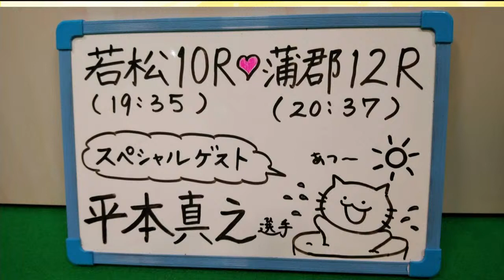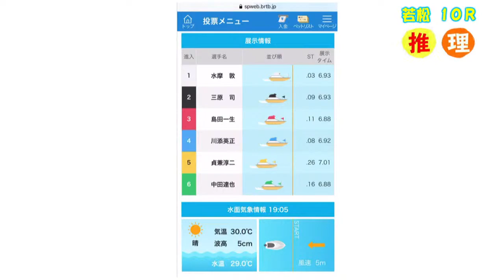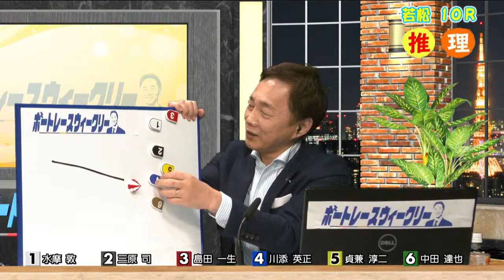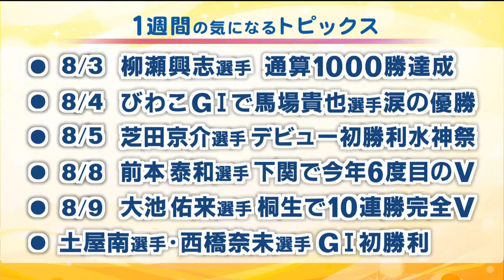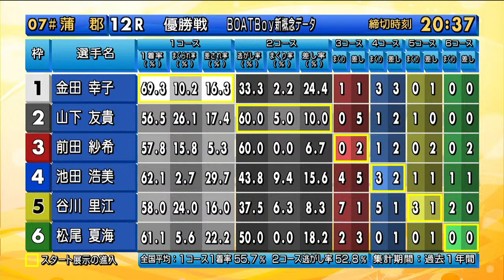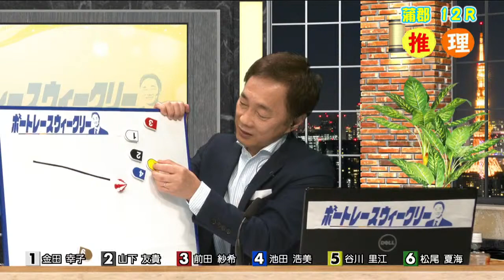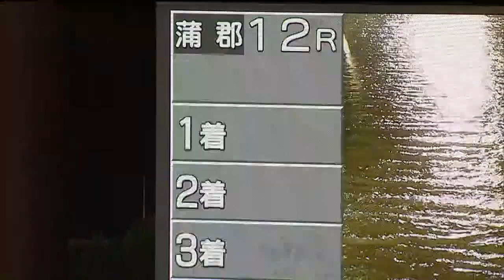平本真之選手登場！｜植木通彦アンバサダー【ボートレース ウィークリー】8月10日（月）19時生配信！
月曜日の夜は【ボートレース　ウィークリー】！

目玉は毎週テレビ電話ゲストとして登場するボートレーサー！
植木アンバサダーとガチトークします！

ココでしか聞けない植木アンバサダーによるナイターレース真剣・生推理！
さらに1週間のボートレースニュースやその日の出来事を紹介！

もちろん視聴者からの質問にもダイレクトに回答
じゃんじゃんチャットへの書き込みをお願いします！

出演：植木通彦ボートレースアンバサダー ・平井佳織
テレビ電話ゲスト：平本真之選手

★過去の動画はコチラでチェック！！★

★ライブ映像も視聴できる！新スマホ投票サイト誕生！！